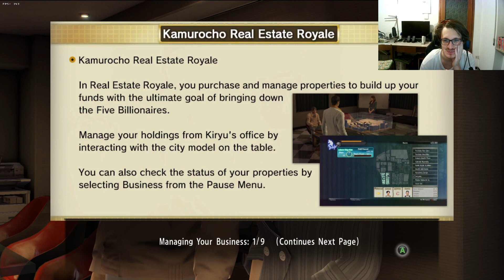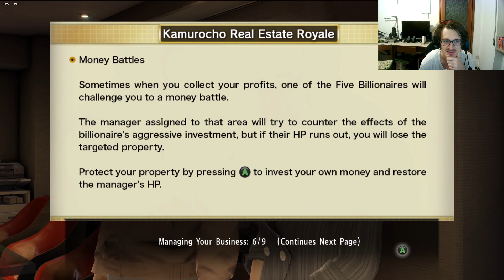PRESIDENTE KIRYU - 44 - Yakuza 0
Con la valigia in giro